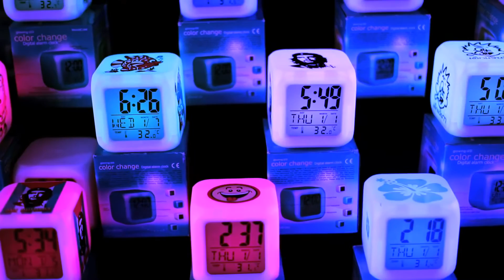Shaaman Paiyan Sonu Kakkar